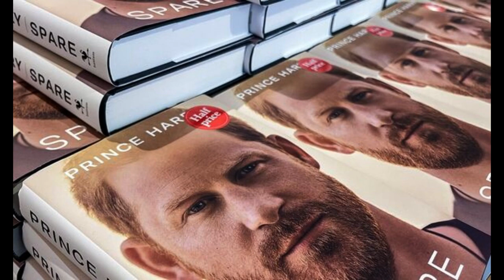King Charles prepares UK invite for Harry and Meghan as it's 'right to do